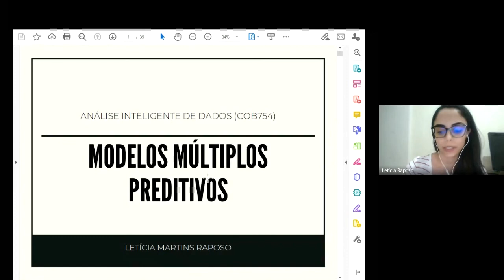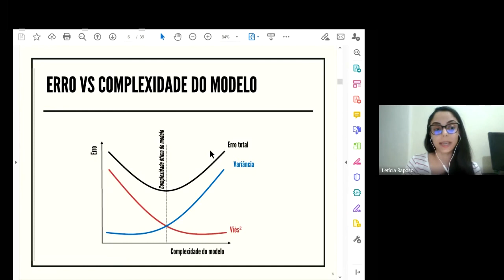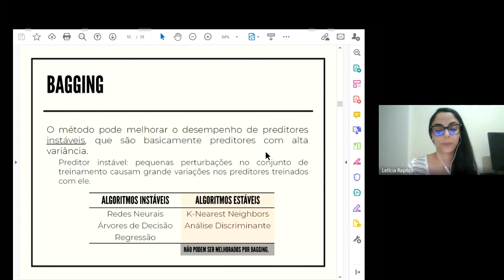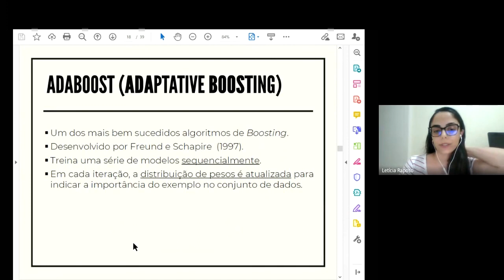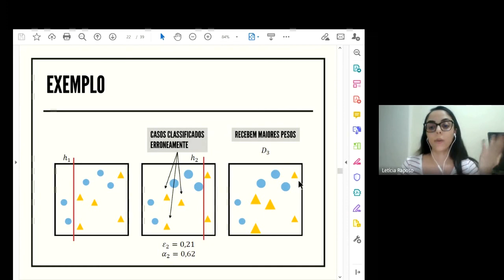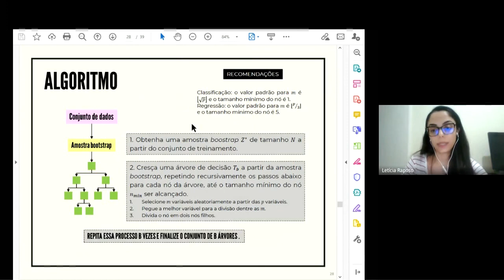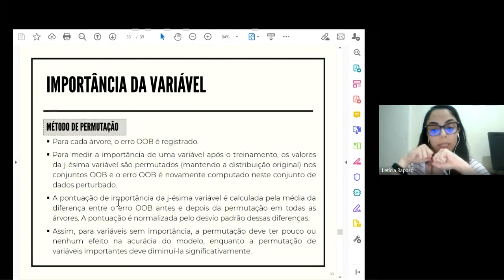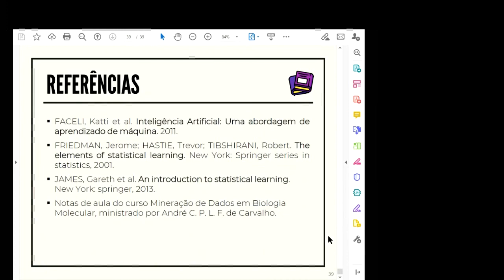Modelos Múltiplos Preditivos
Neste vídeo abordamos os tópicos de Bagging, Boosting, Stacking e o algoritmo de Random Forest.